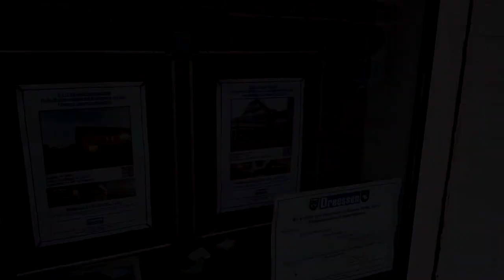Барахолка в Германии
Блошиный рынок в Германии